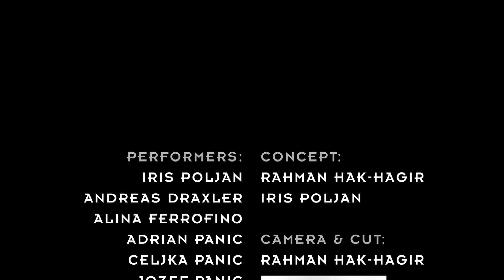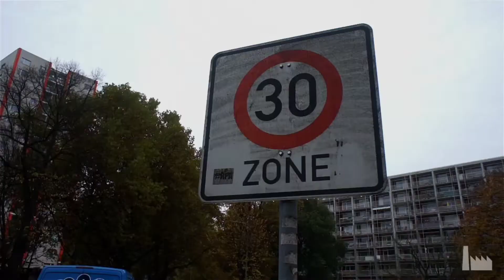Ahang Part 2 - Pavilion for Wrong Biennale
Artists ;
Iris Poljan - Croatia
 Rahman Hak Hagir Afghanistan/Austrian
Foad Alijani - Iran
Ammara Khalid - Lahore, Pakistan
Kay Cheng - China
Khandakar Ohida -India
Joseph Ingking - Philippines